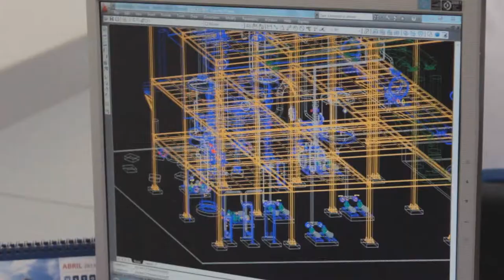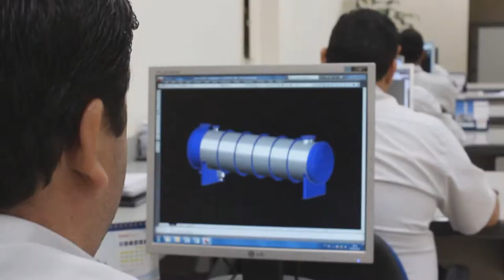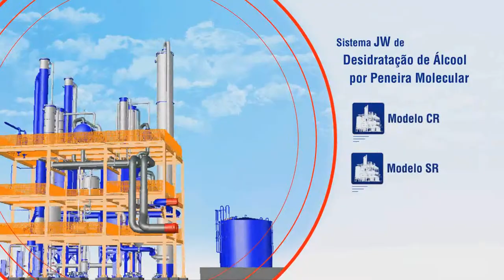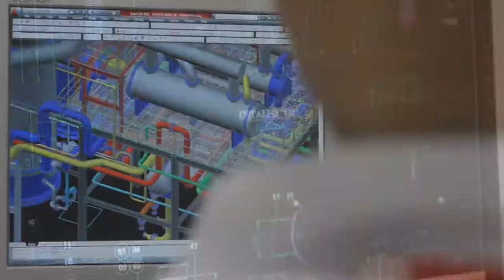JW Institucional - Ingles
Vídeo institucional JW Equipamentos. Versão com áudio em Inglês para apresentação a clientes estrangeiros.

Produzido pela RGB Comunicação, o vídeo institucional da JW tem a finalidade de apresentar a empresa de forma dinâmica e envolvente em vários tipos de reuniões.
A produção foi traduzida para mais dois idiomas e contou com filmagens em Goiás e Mato Grosso do Sul, além da própria fábrica em Sertãozinho - SP.